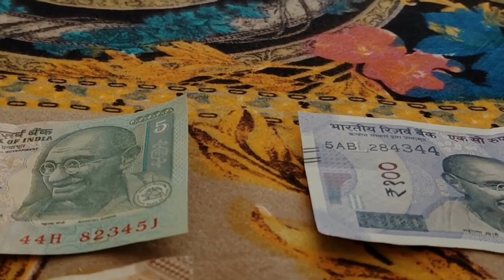Music + Video = Desire (No Copyright)